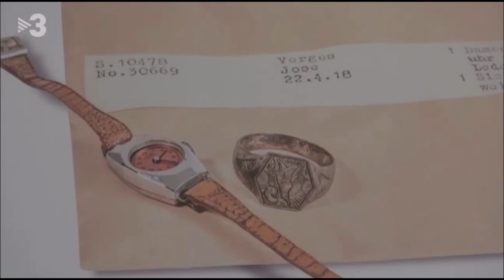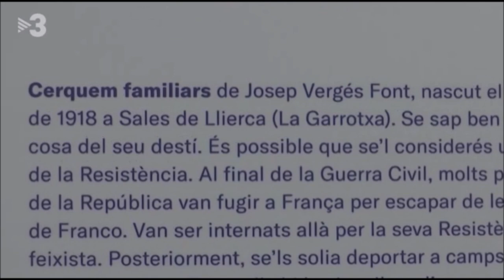Al Museu Memorial de l'Exili (MUME) es pot veure l'exposició StolenMemory (Memòria Robada)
La mostra és un homenatge als milers de deportats pels nazis però també ha de servir per localitzar familiars d'aquelles víctimes, a partir dels objectes que se'ls va arrabassar només entrar en els camps de concentració.
1 d'octubre de 2020
TV3 - Telenotícies Migdia